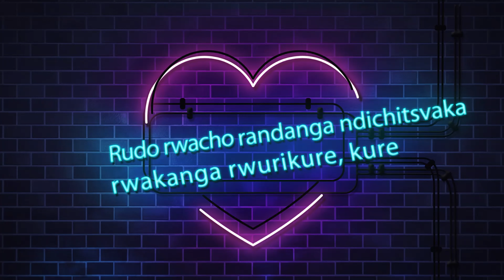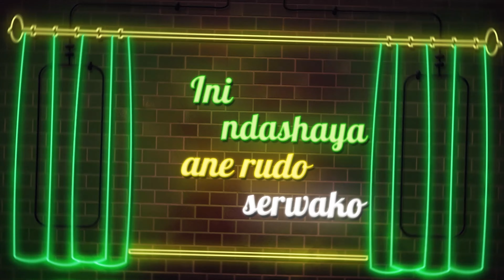Simba Chimombe- Dhiya Wangu (Official Lyric Video)